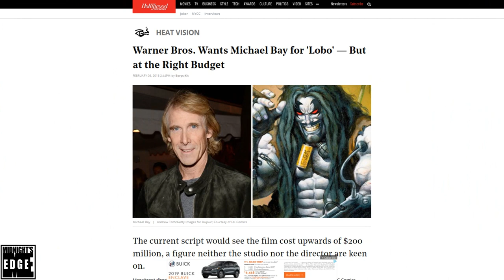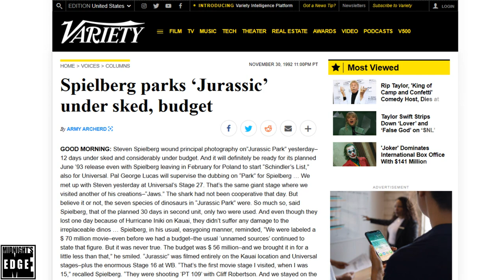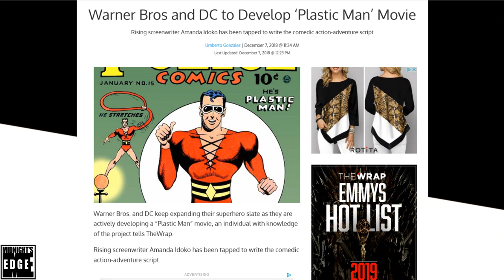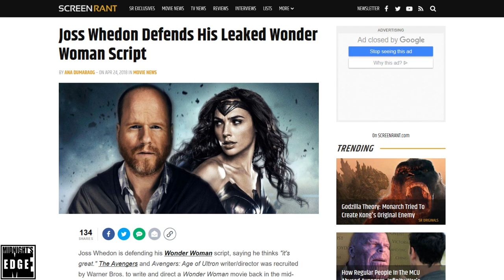The History of Aronofsky's "Batman Year One" and Other Cancelled DC Movies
While DC’s comic output is legendary, cinematically the brand has traditionally left some to be desired.  Numerous in-development DC TV shows, video games, and especially films have been canceled over the years, some highly anticipated, others reviled both before and after cancelation.

In this video, we will discuss the troubled developments behind, and the stories five such films could have told, namely Lobo, Plastic Man, Green Arrow, Joss Whedon’s Wonder Woman and Darren Aronofsky’s Batman: Year One.

Written by Tyler “Bioshock” Rodriguez and Robb Gallo